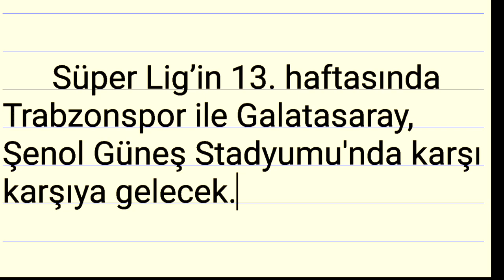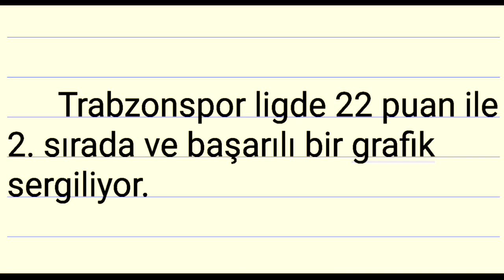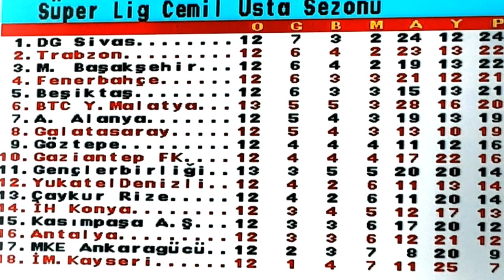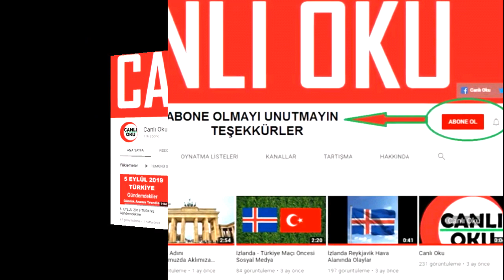Trabzonspor - Galatasaray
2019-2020 Süper Lig sezonu 13. hafta maçı öncesi bazı bilgiler.